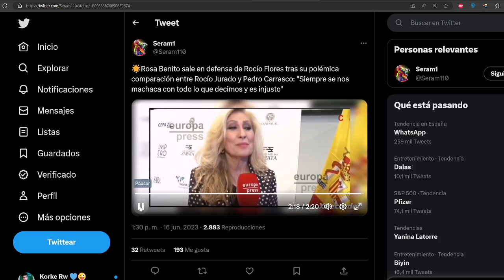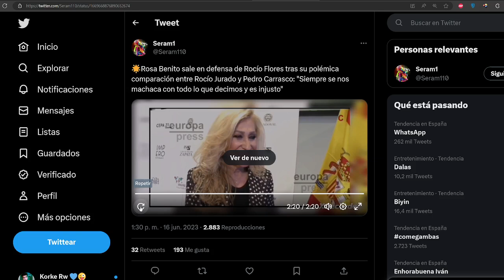🌹ROSA BENITO Da la Cara por ROCIO FLORES y Hunde a Roció Carrasco Vía Maica Vasco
🔴OLGA MORENO RESPONDE a Marta RiESCO y la deja EN SU SITIO POR aNTONIO dAVID fLORES y Rocio Flores Maica vasco directo de hoy -Periodismo Azul.